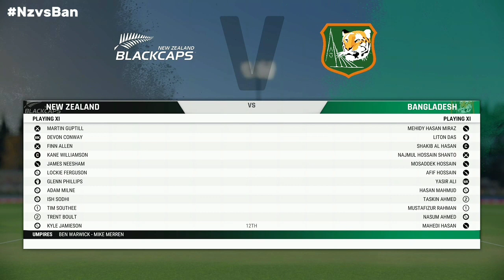Bangladesh vs Newzeland T20 2022 Tri - Series | Match 3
Bangladesh vs Newzeland T20 2022 Tri - Series | Match
Cricket 22 is a 2021 cricket video game developed by Big Ant Studios and published by Nacon
Platforms: PlayStation 4, Xbox One, PlayStation 5, Nintendo Switch, Microsoft Windows